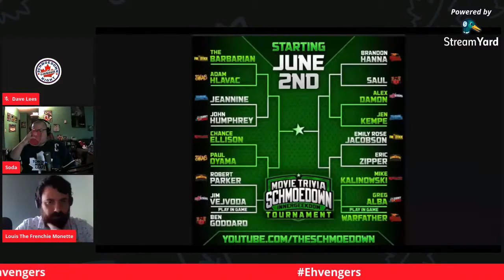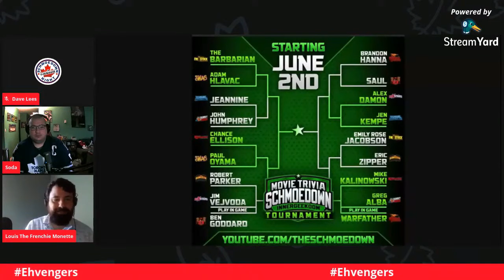Schmoedown Night In Canada Episode 19